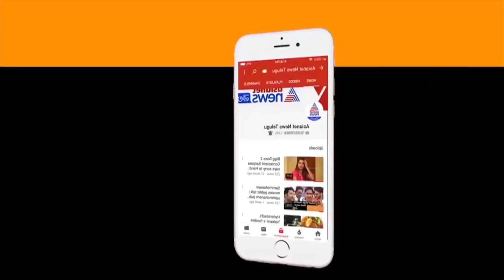Desamlo Dongalu Paddaru Hero Khayyum Exclusive Interview | Promo